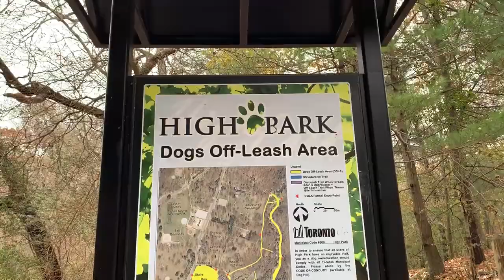Heading to the Park with our Red Toy Poodle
Our Red Toy Poodle Goes to the Off-Leash Dog Park in High Park in Toronto!